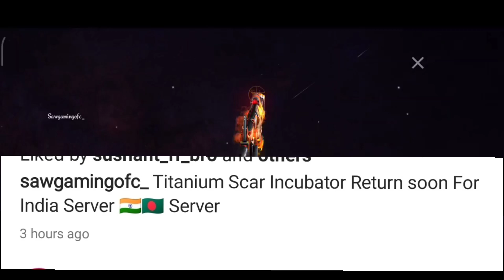TODAY REDEEM CODE FREE FIRE TAMIL